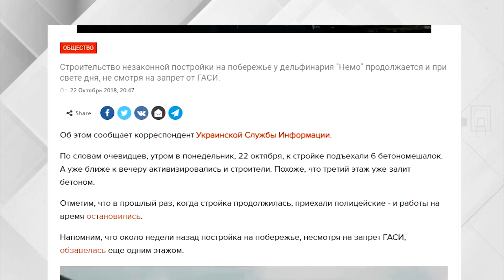День на Думській. Анатолій Чумаков, 23.10.2018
ТЕМА: БУДІВНИЦТВО НА ЛАНЖЕРОНІ ДОСІ ТРИВАЄ